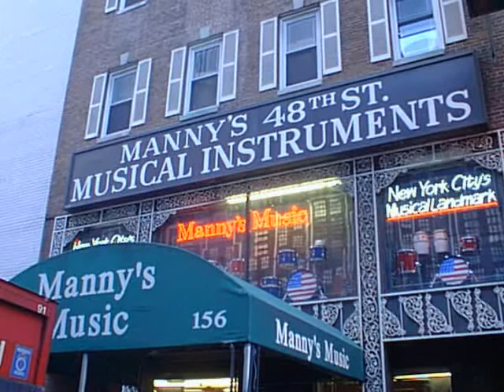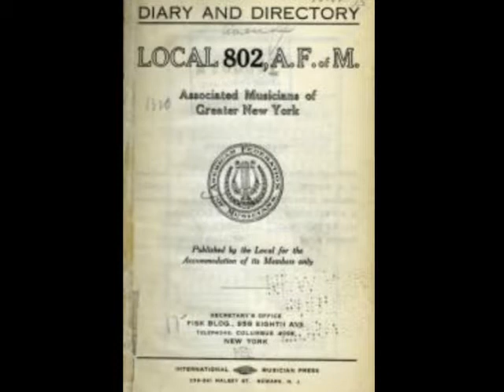JACK WILKINS - EDDIE DANIELS "BLUES WITH EDDIE DANIELS" (DEMO)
Jack Wilkins and Eddie Daniels "Blues With Eddie Daniels"
Demo, New York (1982)
Jack Wilkins, guitar, Eddie Daniels, clarinet

Video by Igor